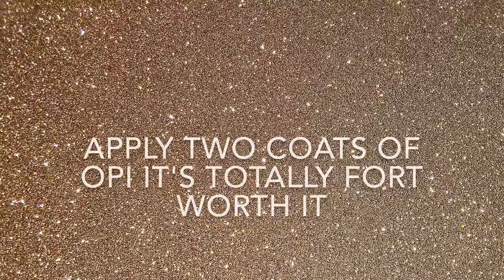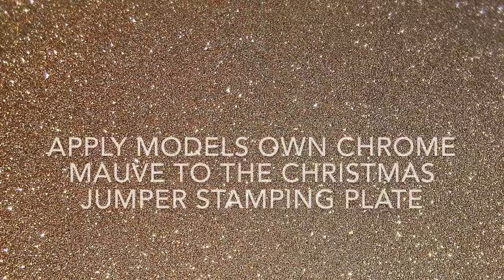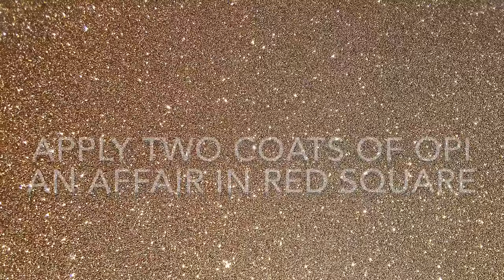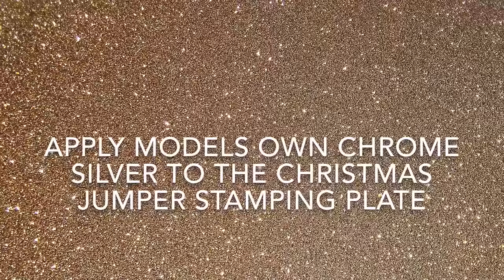Christmas Jumper Nail Art Advent Calendar 17th Tutorial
🎄17th Nail Art Advent Calendar Tutorial 🎄

Stamping plate eBay

Please check out the next nail art advent calendar tutorial tomorrow.